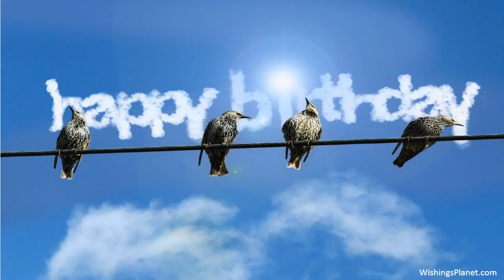Happy Birthday to Lina